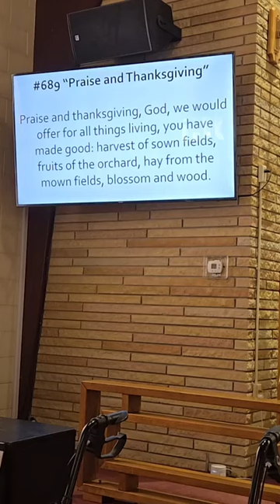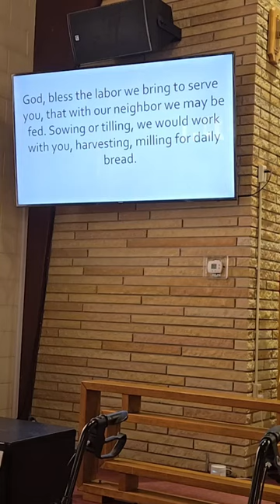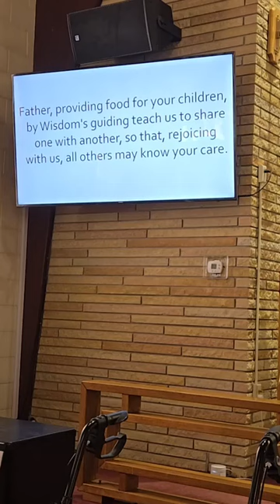Bethany Worship August 18 2024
Led by Pastor Joan Wittrock
Organist was Diane Huebner
Lector/Communion Assistant was Danielle Knutson